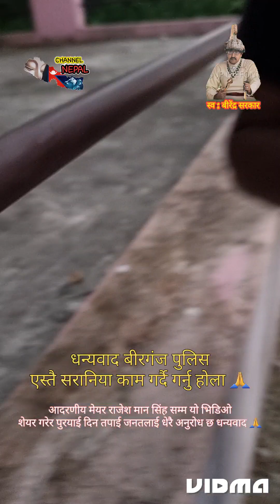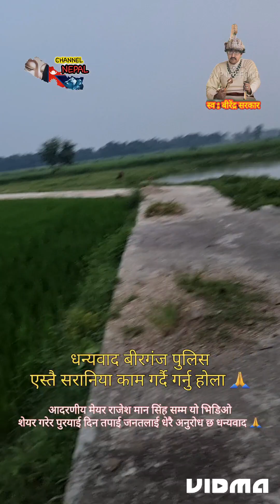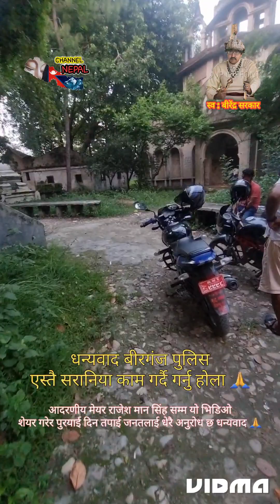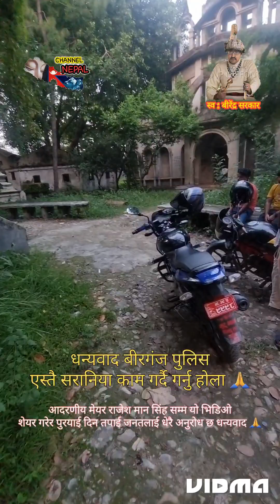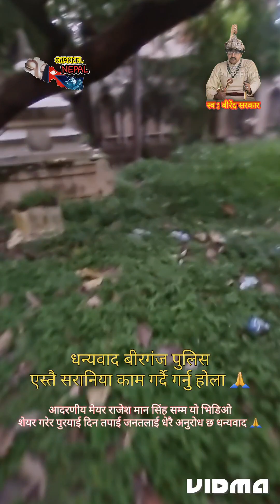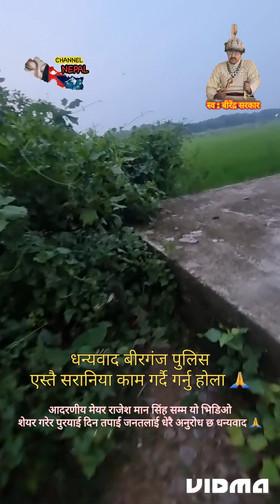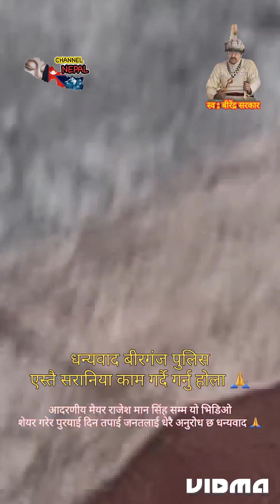full video गाजा काण्ड बिरगनज पुलिसले कूलतमा फसेको मान्छेलाई सुधारदै 🙏धन्यवाद बिरगनज घुमुवा पुलिस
full video बिरगनज गाजा काण्ड पुलिसले कूलतमा फसेको मान्छेलाई सुधारदै 🙏धन्यवाद बिरगनज घुमुवा पुलिस 🙏